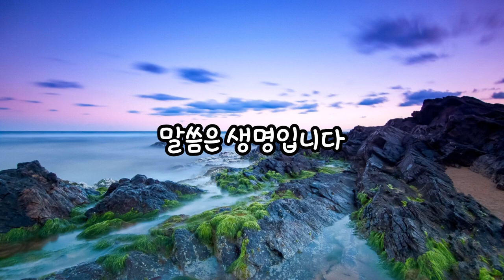오늘의3분큐티QT 20230805 [사도행전 18장 18~28절] 하루 3분 구별된 시간을 하나님께 올려드립니다.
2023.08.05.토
제목 : 여러 지방에서 복음을 전하는 바울과
           성경으로 예수그리스도를 증거하는 아볼로

하루 3분
소망합니다. ^^

본 영상은
작성합니다. ^^